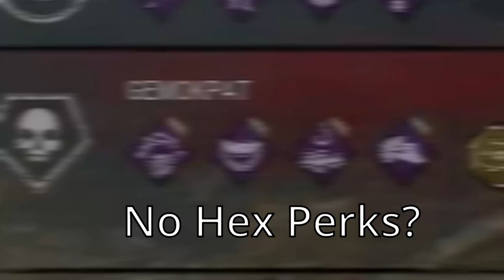But What Exploded? - Dead by Daylight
And where is the sound?